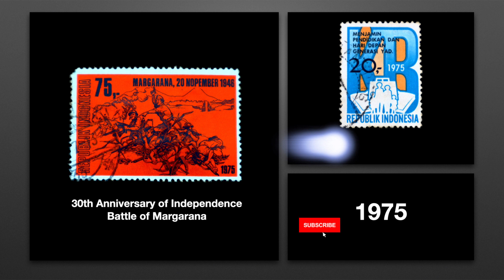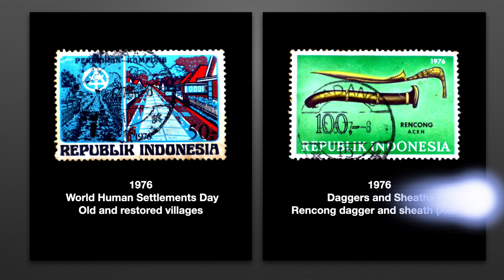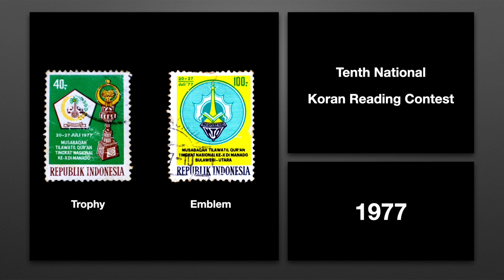Indonesia Postage Stamp (1974-1977)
Indonesia Stamp Collection for Year 1974 to 1977.